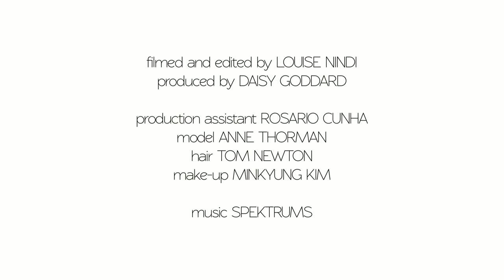Profile: Fashion Designer Tom Newton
Short fashion film featuring designer Tom Newton

FILMED AND EDITED BY LOUISE NINDI
PRODUCED BY DAISY GODDARD

PRODUCTION ASSISTANT: ROSARIO CUNHA
MAKEUP: MINKYUNG KIM
HAIR: TOM NEWTON
MODEL: ANNE THORMAN